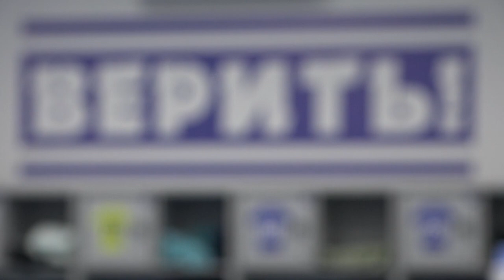05.06.2021 Тренировочное занятие